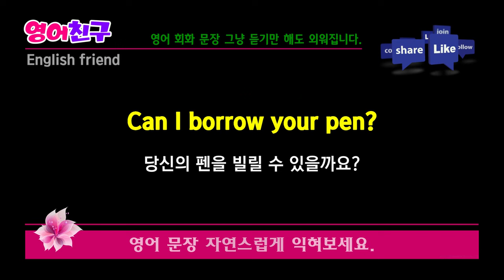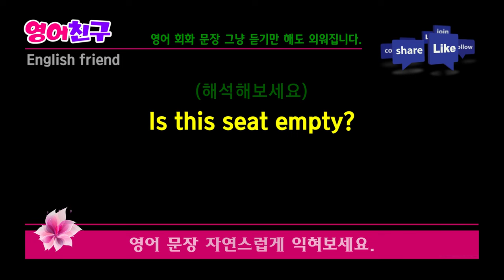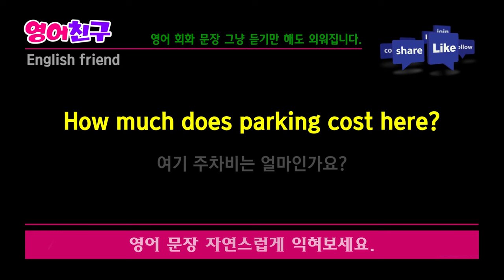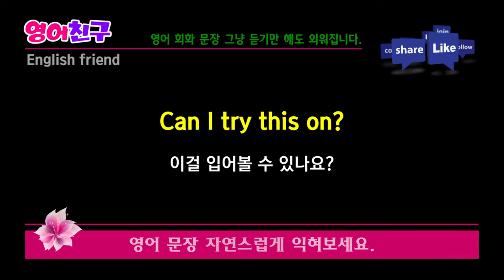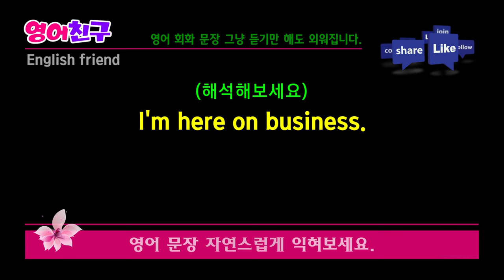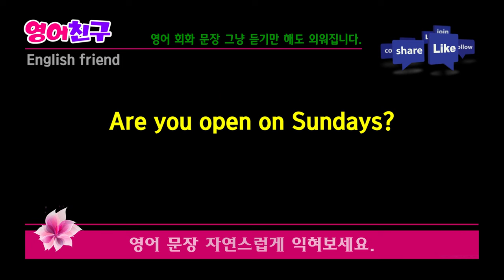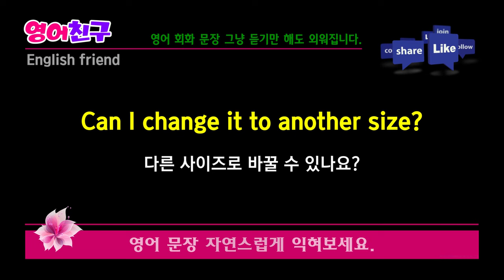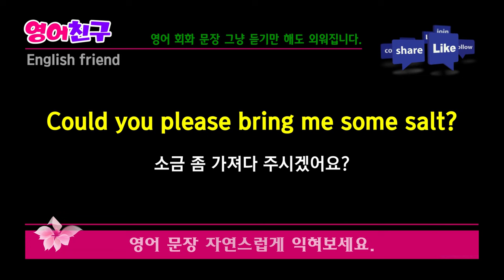#249 영어 듣기 능력 향상하기 l 생활영어 30문장 l 듣고 해석하다 보면 실력이 늘어요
영어 회화를 공부는 데 도움이 되는 몇 가지 팁을 소개해 드리겠습니다:

영어를 가능한 많이 사용하려고 노력하세요.
친구나 가족과 영어로 대화하거나, 영어를 사용하는 환경에 자주 노출되는 것이 중요합니다.

영어 듣기 연습을 통해 발음, 억양, 그리고 자연스러운 표현을 익힐 수 있습니다.
영어 영화, 드라마, 유튜브 영상, 팟캐스트 등을 듣는 것이 도움이 될 것입니다.

올바른 발음을 위해 노력하세요.
영어 발음 교정 앱이나 온라인 자원을 활용하여 발음을 향상시킬 수 있습니다.

영어를 유창하게 구사하는 사람들과 대화를 나누는 것이 매우 도움이 됩니다.
영어 학습 파트너를 찾거나 온라인 언어 교환 커뮤니티에 가입하여 다른 사람들과 대화를 나누세요.

언어 교환 프로그램을 통해 영어 원어민과 대화를 나누는 것이 매우 효과적입니다.
이를 통해 문화를 이해하고 발음과 어휘를 향상시킬 수 있습니다.

영어 학습을 위한 다양한 앱과 웹사이트를 활용하세요.

영어 독해를 통해 어휘력과 문장 구조를 향상시킬 수 있습니다.
영어 신문, 책, 웹사이트 등을 읽어보세요.

매일 조금씩이라도 영어를 학습하는 습관을 만드세요.
일정한 시간을 정해두고 꾸준히 학습하면 결과를 빨리 볼 수 있습니다.

이러한 팁들을 활용하여 영어 회화를 향상시키는 데 도움이 되기를 바랍니다!